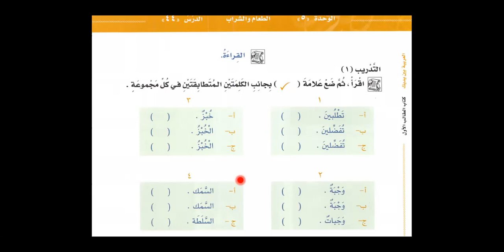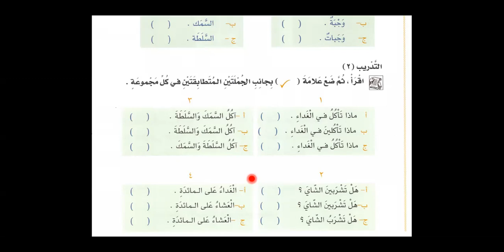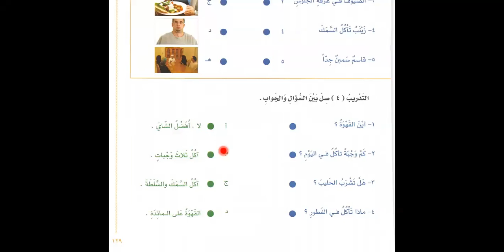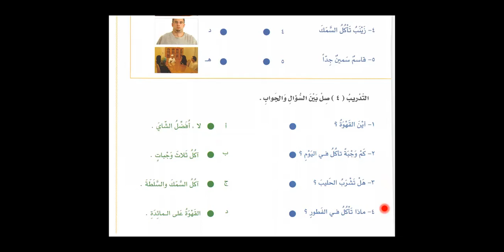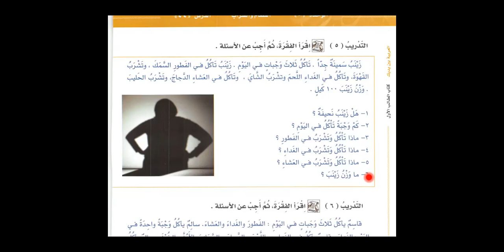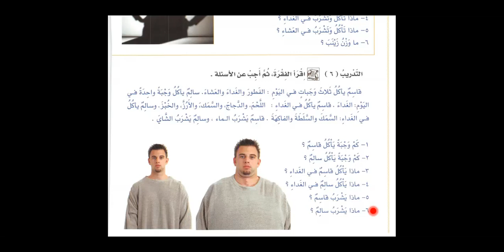Bilkalem Arabisch lernen mit Al Arabiyya Bayna Yadayk 44 Essen und Trinken